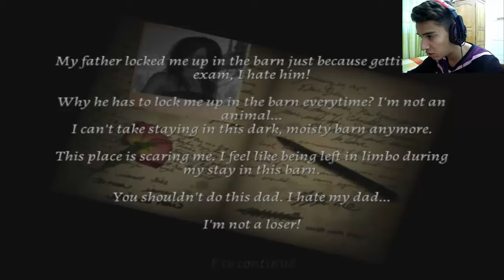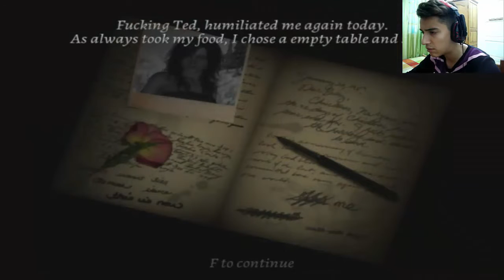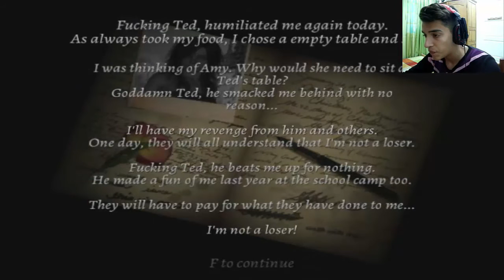FAJ3AT FI KOL BLASA | Morphine Final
Game Name : Morphine-RELOADED-